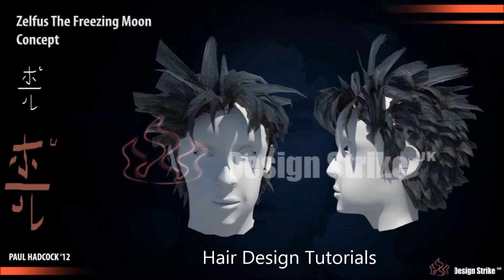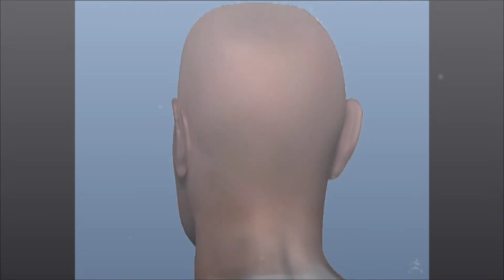Modelling Tutorials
These are the kind of creatures, monster and warriors that students will sculpt on our 3D modelling course.